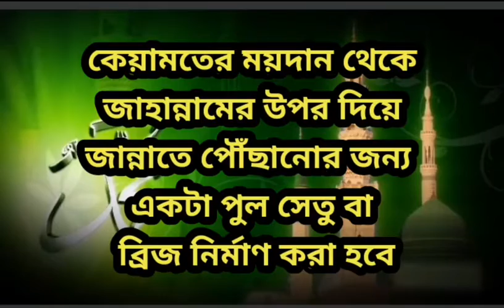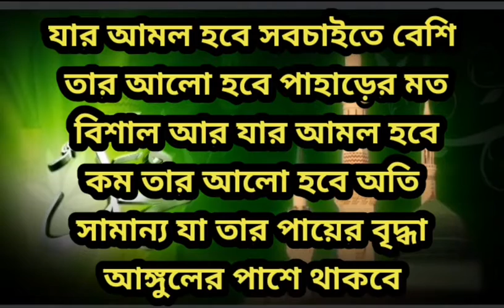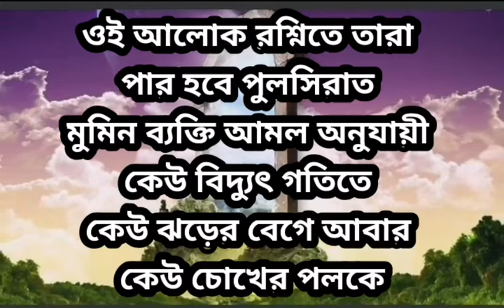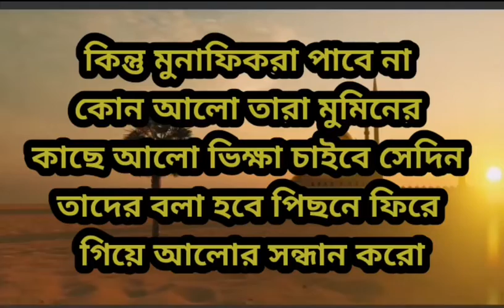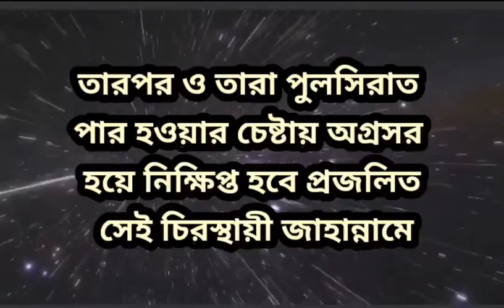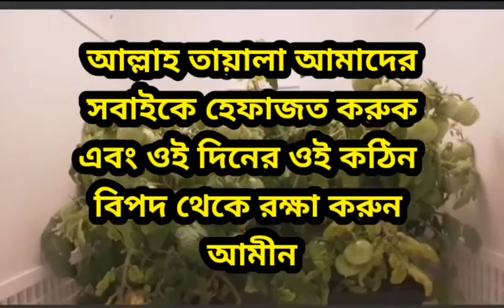পুলসিরাতের ভয়াবহতার সম্বন্ধে আজকের ভিডিও।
পুলসিরাতের ভয়াবহতা সম্বন্ধে আজকের ভিডিও। ভিডিওটি ভালো লাগলে একটি লাইক দিবেন।